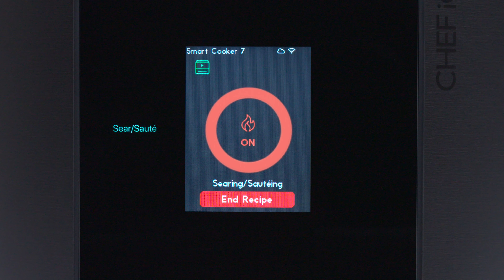Pressure Cooker Fish: Southern Fried Catfish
Although catfish is traditional for this classic fish fry, tilapia works extremely well, too. Serve with tartar sauce or remoulade in addition to the lemon wedges for some tasty flair.

Ingredients:
• 1 lb catfish fillets, cut into 3-inch pieces (454g)
• 1 cup buttermilk (232g)
• 1 cup fine yellow cornmeal (135g)
• 1 cup all-purpose flour (128g)
• 2 Tbsp Cajun seasoning (25g)
• 1 cup canola oil (192g)
Kosher salt, to taste
Lemon wedges, for serving (optional)

Active time: 35 minutes
Total time: 1 hour, 5 minutes
Device: CHEF iQ Smart Cooker